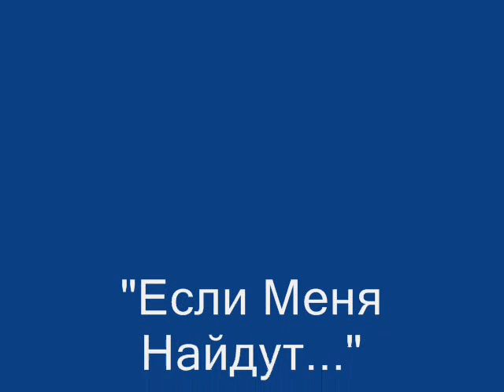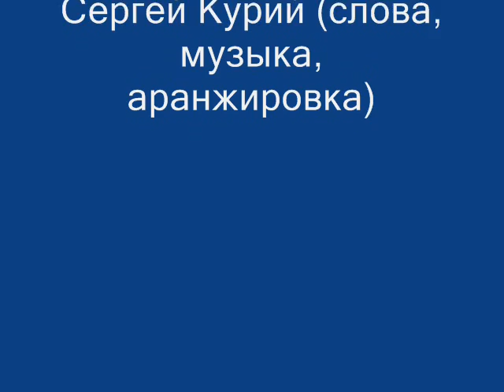Сергей Курий - Если Меня Найдут...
Сергей Курий (слова, музыка, исполнение)